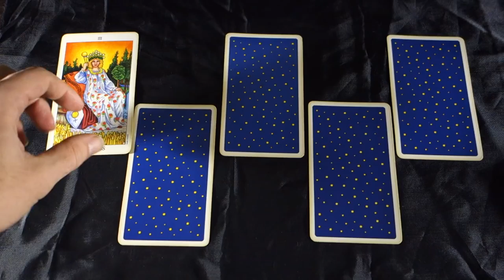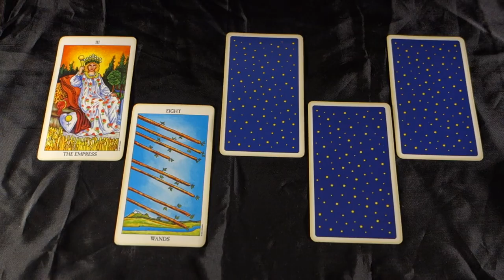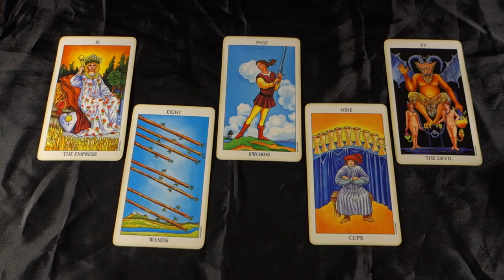LIBRA - BIG DECISIONS IN CAREER AND LOVE! Libra May 2018 Tarot Reading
LIBRA - BIG DECISIONS IN CAREER AND LOVE! Libra May 2018 Tarot Reading for all Libra sun signs, Libra moon signs and Libra rising signs! For more about me, my services and specials check out my